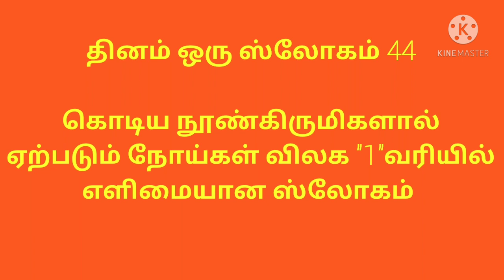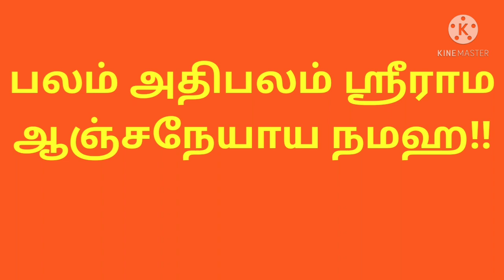கொடிய நுண் கிருமிகளால் ஏற்படும் நோய் தாக்காமல் இருக்க ஒரு வரி மந்திரம்/Very Powerful Oneline Mantra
h

Regards
Raji